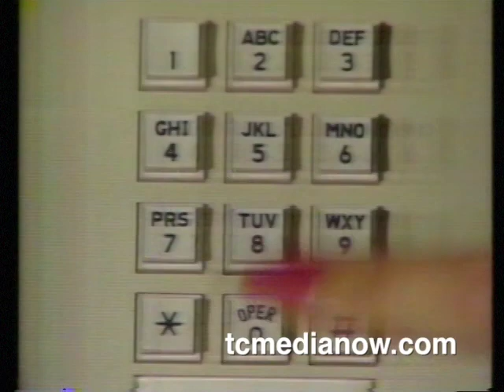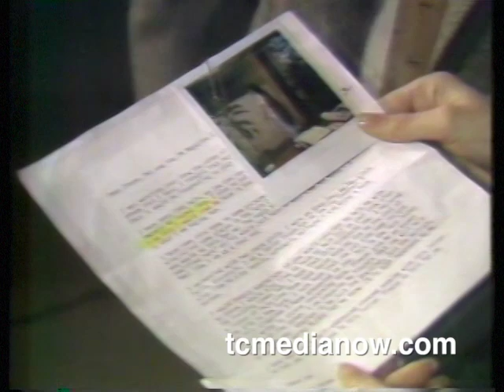PM Magazine/WCCO-TV Hair Cut, 1984